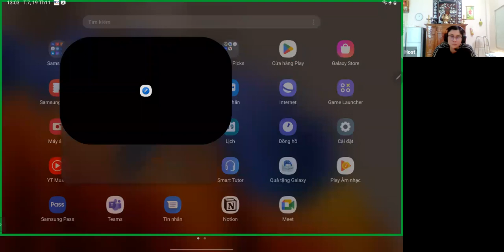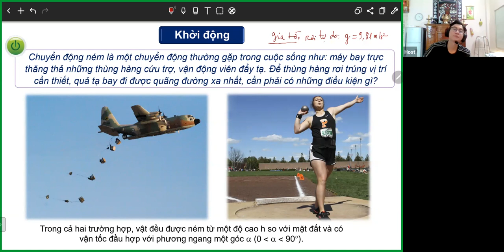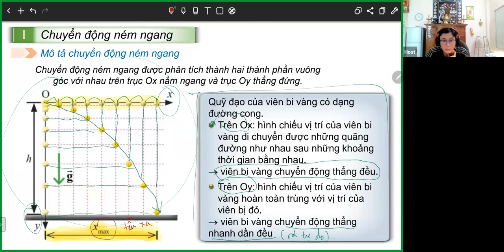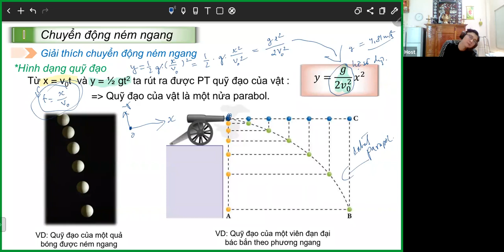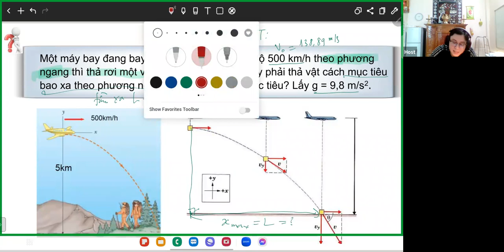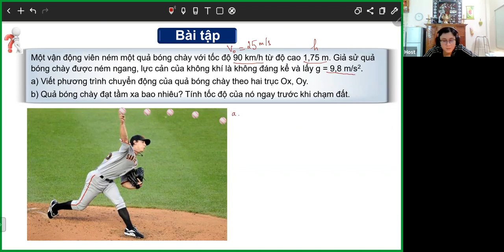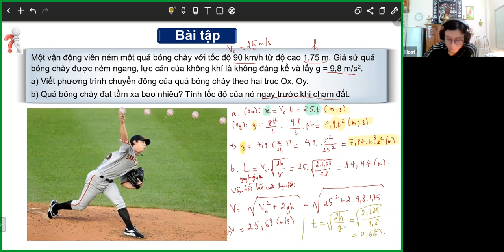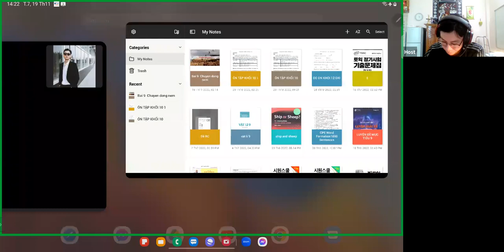Lớp 10 - chuyển động ném